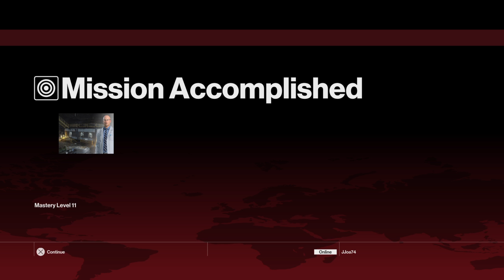Elusive Target #6 - The Twin - No lockpick fail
2:00 The lockpick is missing
Can't exit through the front door
4:52 disguise swap fails
6:26 the investigating guards open the door for me.